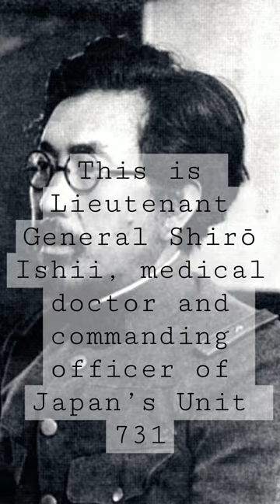The Horrors of WWII and the Destruction of Human Values.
Source:

Ienaga, Saburō. The Pacific War: World War II and the Japanese, 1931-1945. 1st American ed. New York: Pantheon Books, 1978.